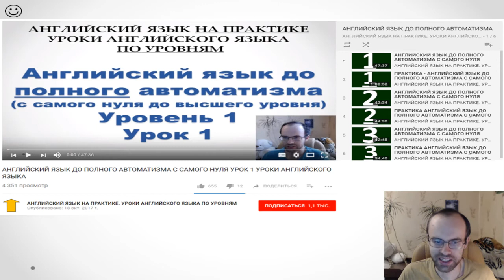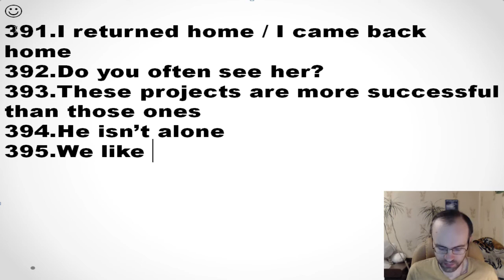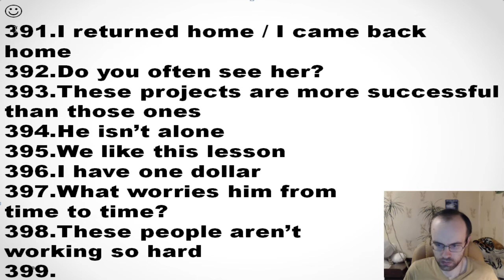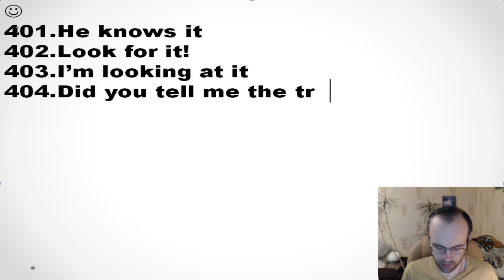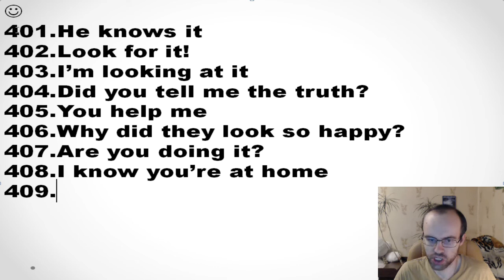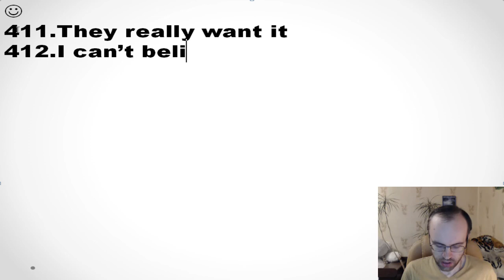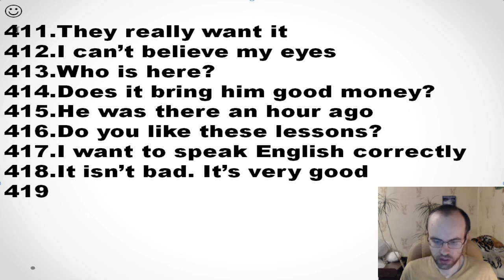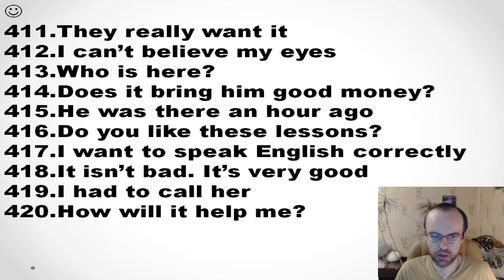БОЛЕЕ 5000 ПРЕДЛОЖЕНИЙ ЗДЕСЬ УРОК 153 КУРС АНГЛИЙСКИЙ ЯЗЫК ДО ПОЛНОГО АВТОМАТИЗМА УРОВЕНЬ 1